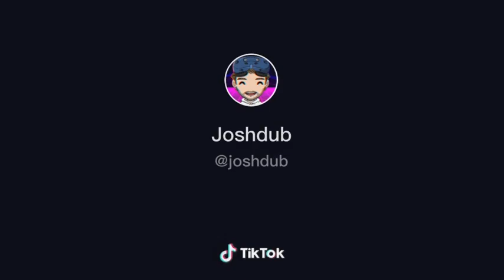Somebody come get her she's dancing like a stripper funny reekid tik tok video (JoshDub)